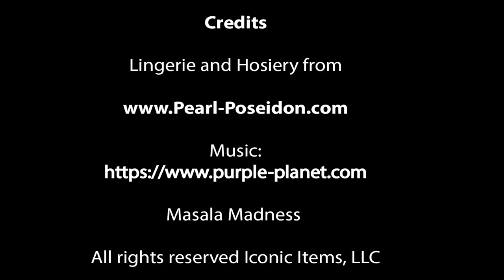Pearl & Poseidon "ASTERIA" - Ultra Shine Full Bodystocking No Gusset or Crotchless Pantyhose Fabric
Pearl & Poseidon's Asteria ultra shiny sheer bodystocking is extremely delicate thin pantyhose fabric with an oil shine slick hand feel. With a see through crotch or crotchless - this style will soon be your favorite!

Fabric is fine denier 49% Nylon and 51% Spandex
No Gusset or Crotchless
High Compression
Sandal Toe
Ultra Shine Finish
Long Sleeve with Cuff Binding
High Neckline with Binding Finish
Fabric is similar to Desponia, Vespa and Ailuros
*Note: Gossamer material is extremely fine and delicate. Results are amazing looking! Recommend caution and care when handling. Gloves are suggested.*